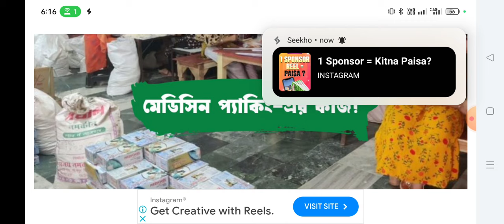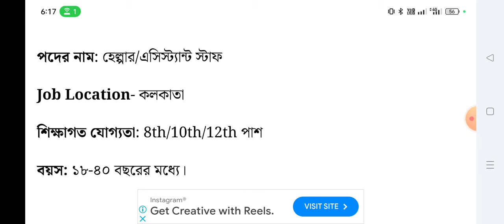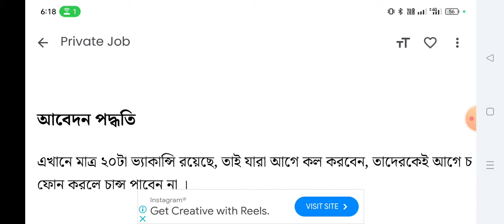কাজের জন্য হেলপার লাগবে || প্যাকিং কাজের জন্য কিছু ছেলে চাই